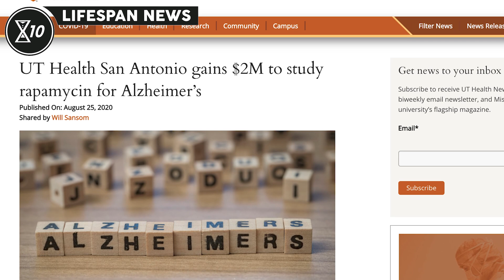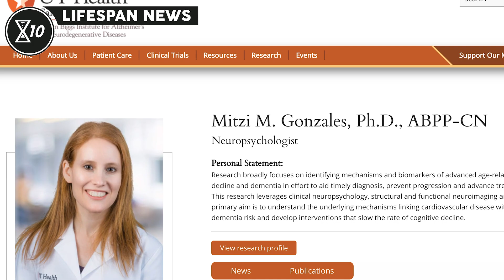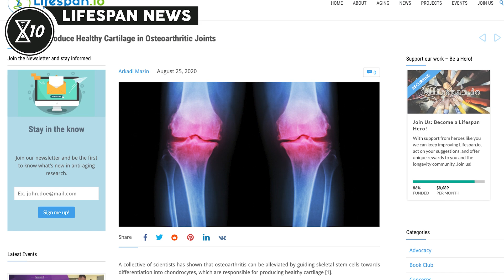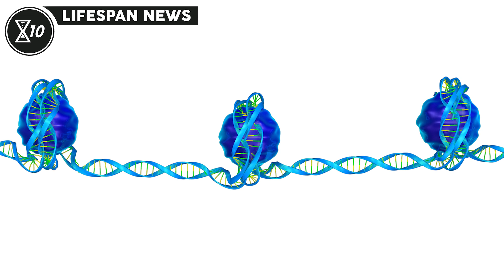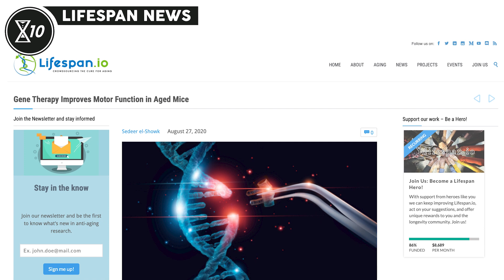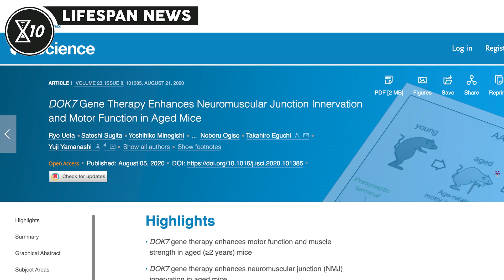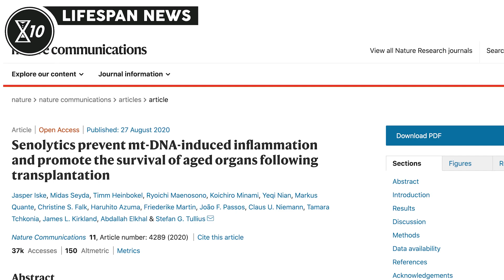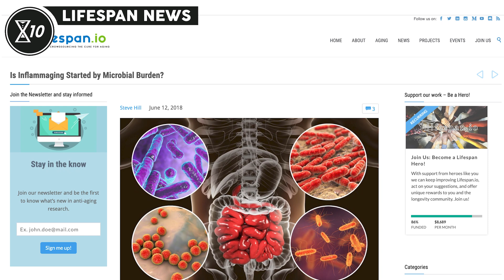Stem Cells Produce Healthy Cartilage in Osteoarthritic Joints | Lifespan News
In this episode of Lifespan News:

0:00 Intro
0:15 UT Health San Antonio gains $2M to study rapamycin for Alzheimer’s
1:48 Stem Cells Produce Healthy Cartilage in Osteoarthritic Joints
4:09 Gene Therapy Improves Motor Function in Aged Mice
6:00 Linking Immunosenescence and Age-Related Diseases
7:12 Senolytics promote survival of transplanted aged organs

Executive Producer: Keith Comito
Producer: Nicola Bagalà
Assistant Producer: Sedeer el-Showk
Video Editors: Tim Maupin, Brent Nally
Text Editor: Josh Conway